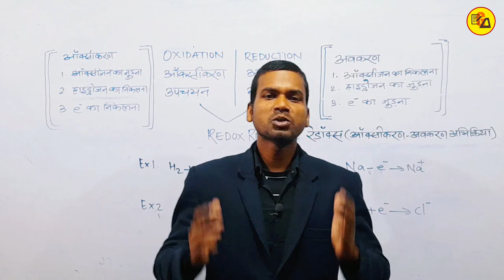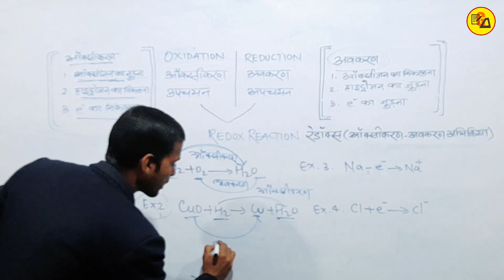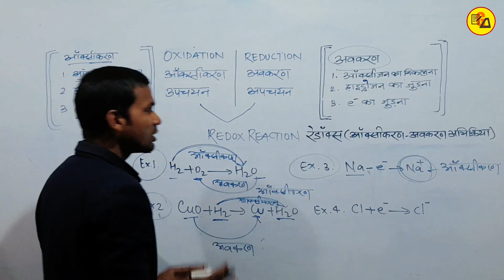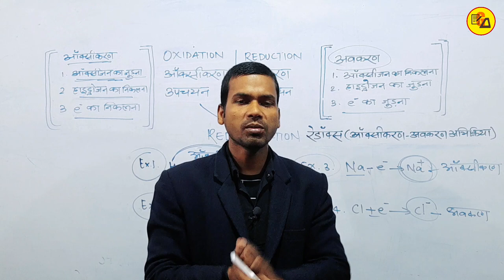Oxidation and Reduction|ऑक्सीकरण एवं अपचयन अभिक्रिया|Redox Reaction by Abadat Sir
Best Wishes :-
Hello Students in this video it has been discussed about Redox chemical reaction.

इस वीडियो में कक्षा 10वी और 12वीं के रसायन शास्त्र के किताब से एक खास टॉपिक अपचयन उपचयन अर्थात रेडॉक्स अभिक्रिया के बारे में समझाया गया जो आपके आने वाले वार्षिक एग्जाम के लिए बहुत ही ज्यादा महत्वपूर्ण साबित होने वाला है इसलिए इस वीडियो को अपने दोस्तों तक पहुंचाने की कोशिश करें ताकि सभी विद्यार्थी इसका फायदा उठा सकें l